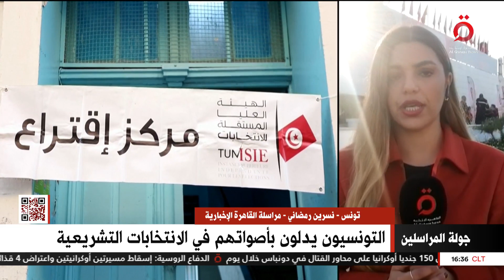مراسلتنا بتونس ترصد حجم الإقبال على المشاركة في الانتخابات التشريعية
مراسلتنا من تونس تكشف آخر تطورات العملية الانتخابية